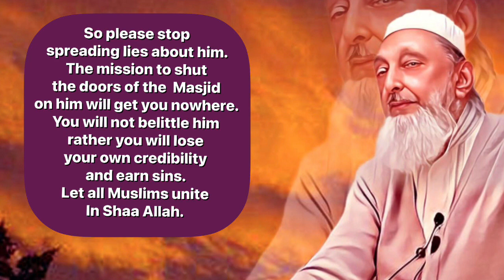Major Signs of End Times Dukhan Smoke & What I Saw in the Sky : Interview with Sheikh Imran Hosein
Back in late 2018… as I was driving in Brighton, UK I noticed a white cloud in the shape of a Symbol of the devil worshipers, it looked to me like the star of david, and a circle around it (Pentagram). This brings me to my next question; One of the Major signs of the last day is Dukhan/Smoke. You once said the smoke could be the Mushroom Clouds from the Malhama or something else?
Interview with Sheikh Imran Hosein By Deen Choudhury on DaringDeen Vlog.

DaringDeen Vlog